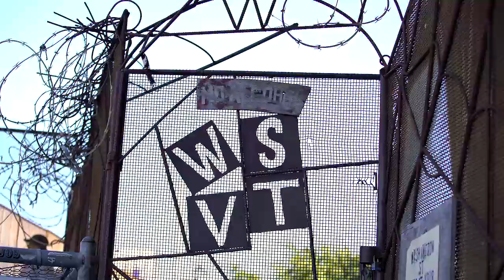CDG-LAX, le Team Skateboard France en Californie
Première tournée officielle du Team Skateboard France en Californie.
Un bref passage à Woodward pour s'acclimater avant de prendre la direction des spots entre Los Angeles et San Diego pour une immersion totale dans le berceau du skateboard.

Avec :
- Robin BOLIAN
- Tim DEBAUCHE
- Joseph GARBACCIO
- Aurélien GIRAUD
- Noah MAHIEU
- Vincent MATHERON
- Vincent MILOU
- Hugo WESTRELIN

Photo : Clément LE GALL
Video : Julien DELLION